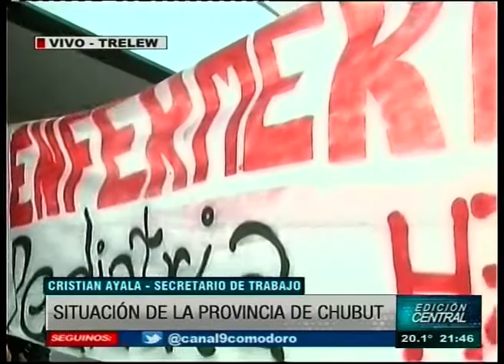Insólito: para el secretario de trabajo está todo bien